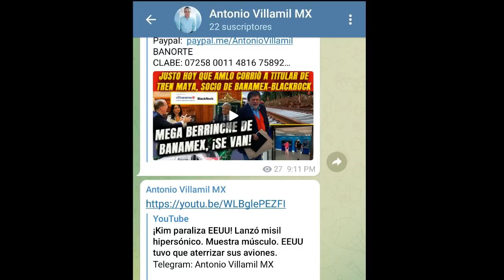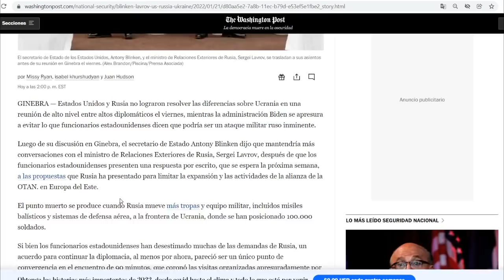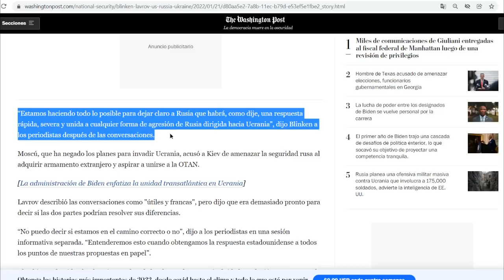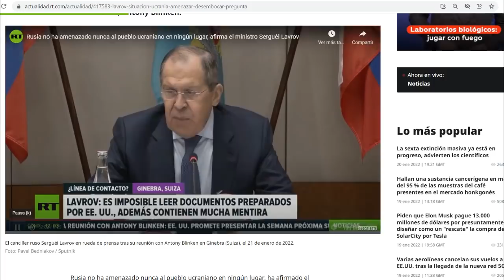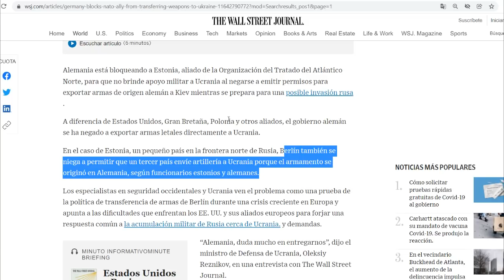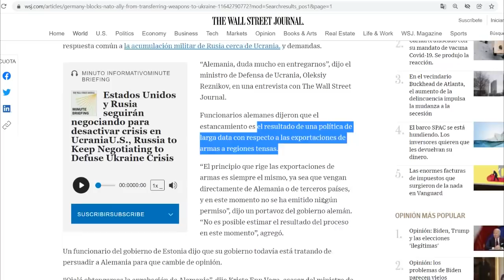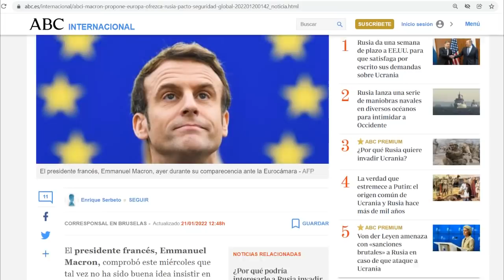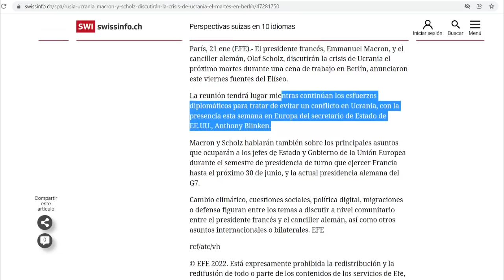¡No hubo acuerdo Lavrov-Blinken! Puras mentiras. OTAN dividida: Alemania bloquea arsenal a Ucrania